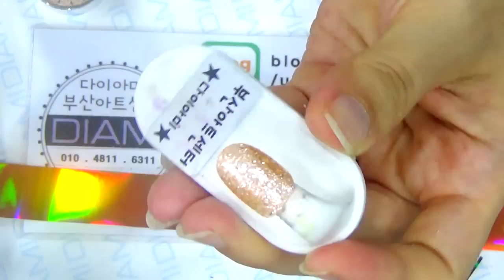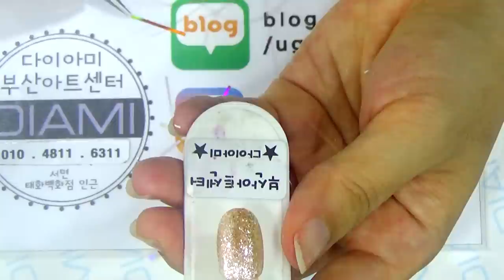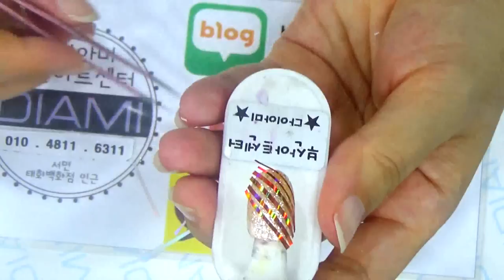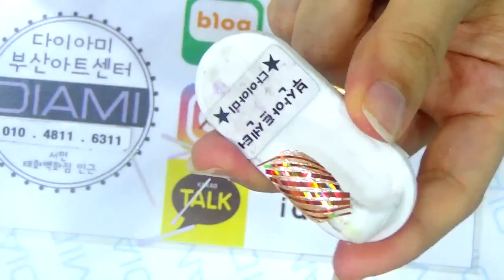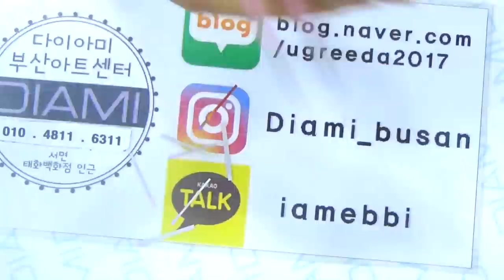[부산다이아미]뉴 매직필름 27코랄을 이용한 사선필름 붙이기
요즘 새로 나온 매직필름 아시죠?? 매직플름중27번을 이용한 사선붙이기를 해보았어요^^